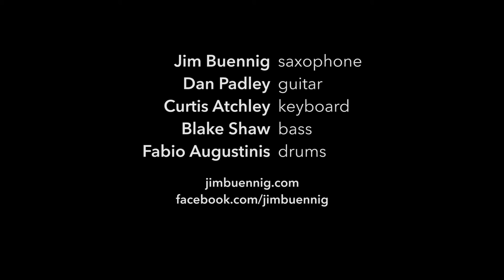Studio Video: "It's Like This" (Jim Buennig)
Recorded Dec. 20, 2016, at Flat Black Studios; Lone Tree, IA